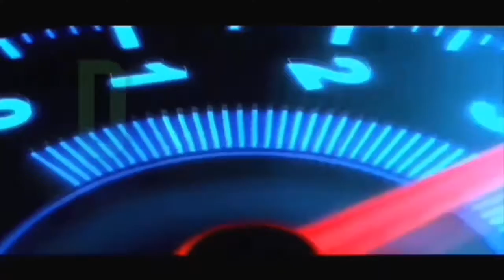50 tahun pak Madi (2)